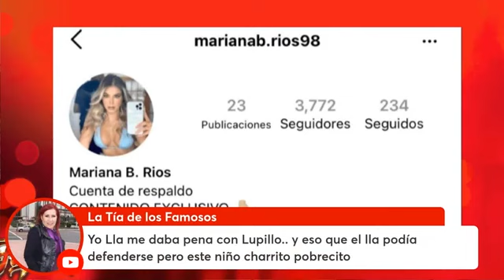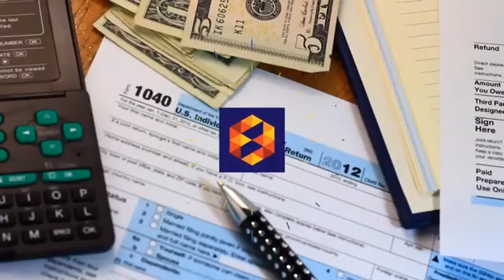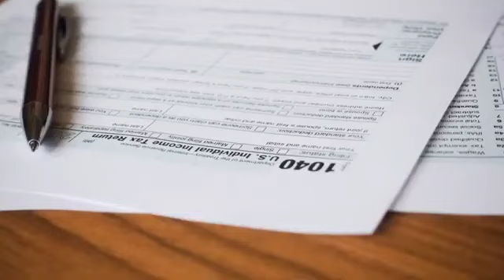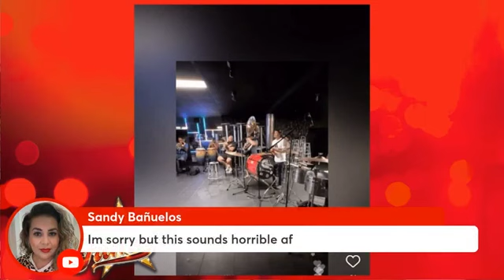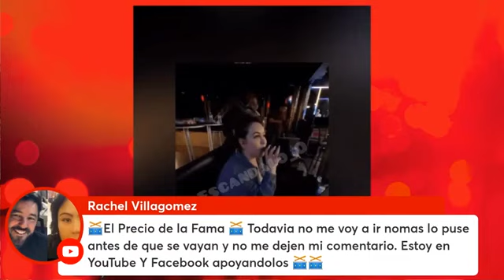Christian Nodal VIVE su SOLTERÍA con SEX0 SERVIDOR4S | El Precio De La Fama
Christian Nodal enviciado por las mujeres de la vida galante.